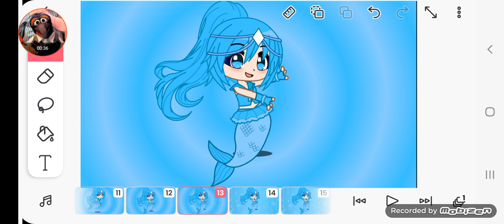Cure Ocean Transformation